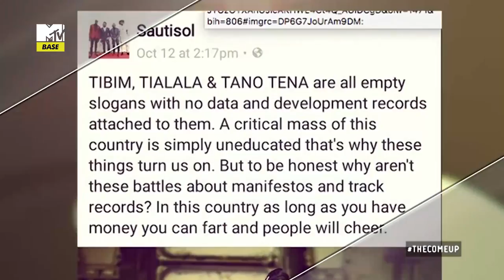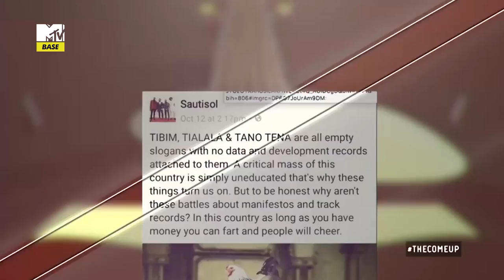The Come Up S01E5 Sauti Sol - "Staying together has really inspired us"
Everybody has dreams of making it big in the entertainment industry and our VJ K’ola is no stranger to this as she too has her own tale of her rise in the industry. K’ola sits down with East African music group, Sauti Sol to find out what their journey entailed and how they made the most of their opportunity.